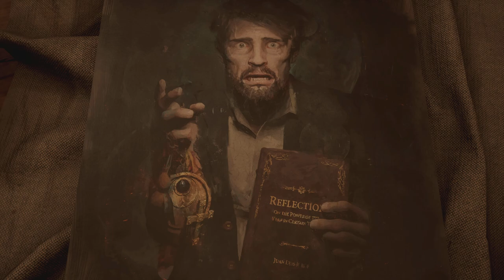ALONE IN THE DARK Walkthrough Gameplay Part 1 INTRO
This is a reimagining of the original game from 1992. The game is a single-player set in 1930's. You can choose between two characters: Edward Carnby or Emily Hartwood, as they make their way through Derceto Mansion to uncover the mysteries within.